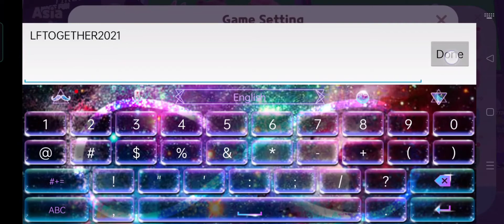NEW COUPON CODE FOR NOVEMBER 2021 | Play Together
Hello Dreamers! There is a new coupon code! Watch this video to find out the code. I hope you guys will enjoy this video and the coupon!

Game:
Play Together

Editing App:
CapCut